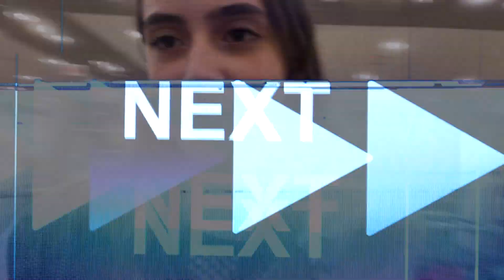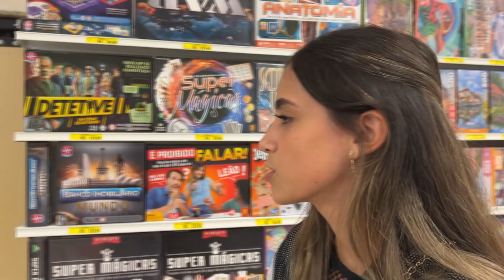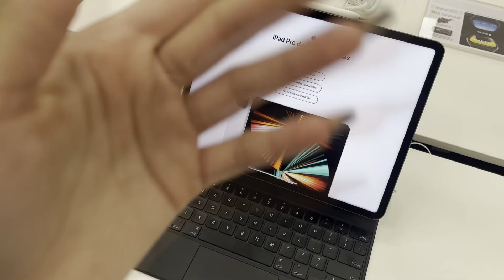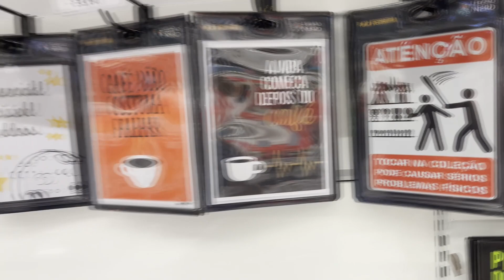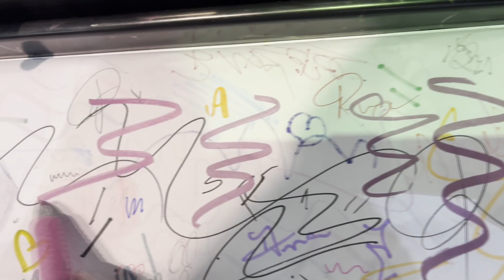TUDO QUE A GABI TOCAR NO SHOPPING EU VOU COMPRAR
TUDO QUE A GABI TOCAR NO SHOPPING EU VOU COMPRAR, TUDO QUE A GABI TOCAR EU VOU COMPRAR, ELA NAO SABE MAS TUDO QUE A GABI TOCAR NO SHOPPING EU VOU COMPRAR, TOCOU LEVOU, TOCOU, LEVOU  NO SHOPPING, COMPRAS NO SHOPPING